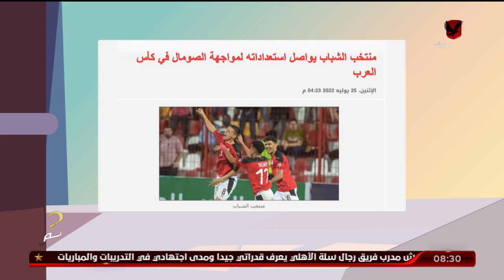تعرف علي اخبار الناشئين مع الكابتن اسامة حسني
تعرف علي اخبار الناشئين مع الكابتن اسامة حسني | الاشبال